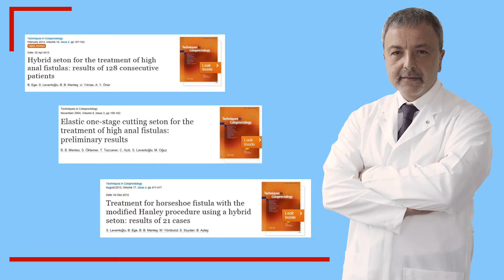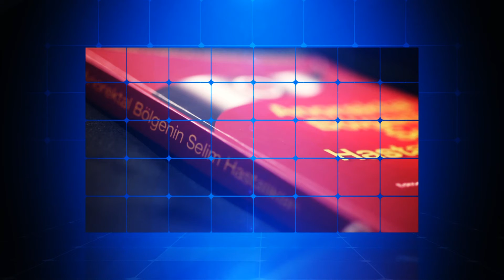Anal Abse Tekrar Eder Mi?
Prof. Dr. Bülent Menteş, anal hastalıklardan biri olan anal abse ile ilgili merak edilen soruları cevaplamaya devam ediyor. Anal abse olan bir kişide bu durumun tekrarlanması mümkün mü? Anal abse sorunu tekrar eder mi?